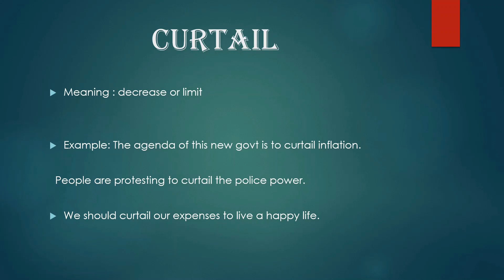English vocabulary for daily use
curtail is used to decrease or limit something.